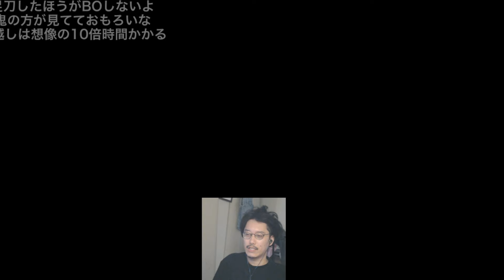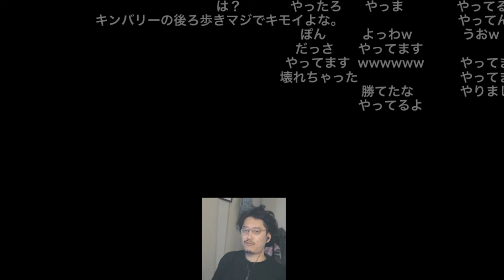キンバリーが嫌いすぎてイライラが爆発する布団ちゃん 2024/05/24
00:00 本編
05:00 おまけ

布団ちゃん
OPENREC.tv